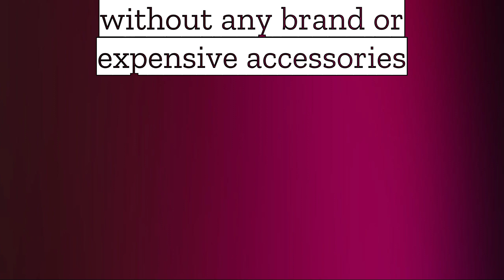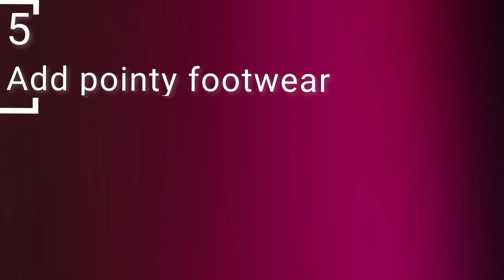कम से कम बजट में भी मंहगे सूट से अच्छी लुक आएगी अगर follow करे ये 6 dressing tips 👍 #2023